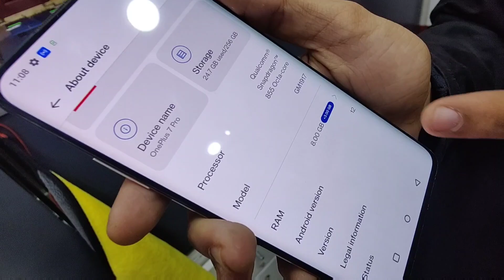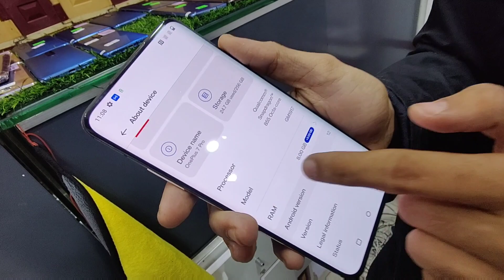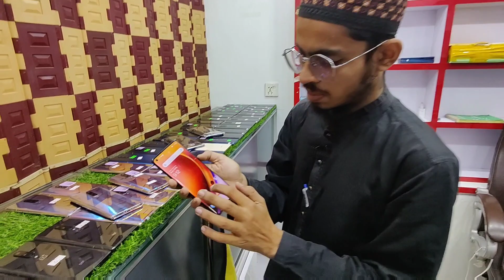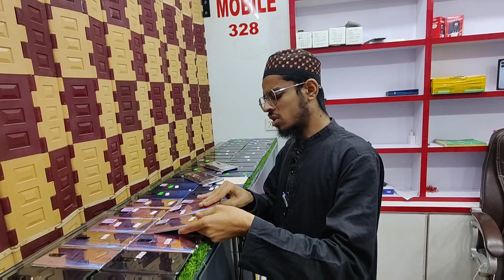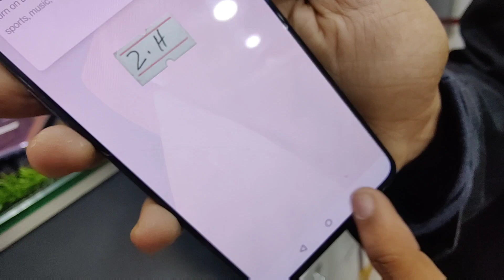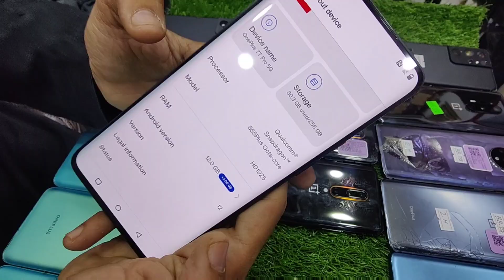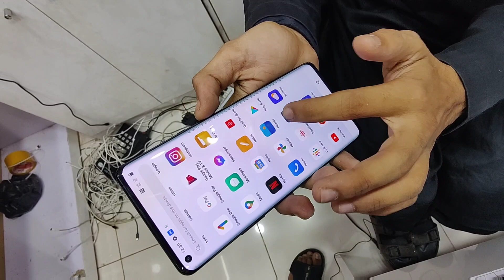Used Mobile OnePlus, Samsung